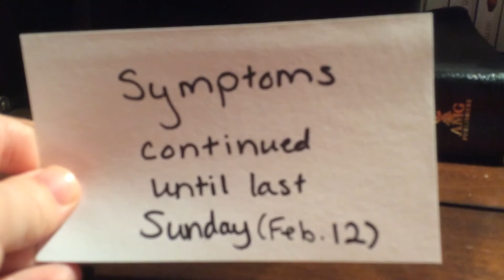Update Clomid round 4